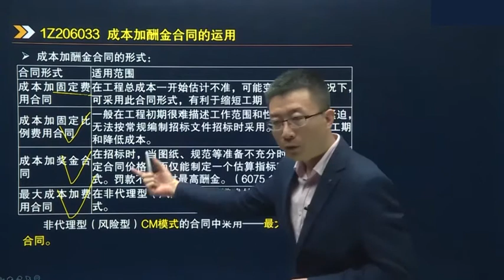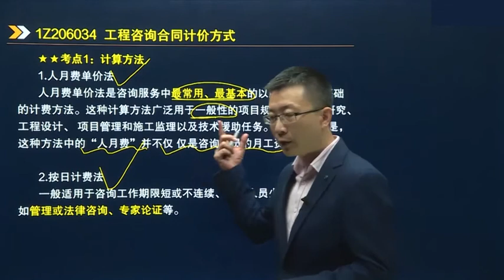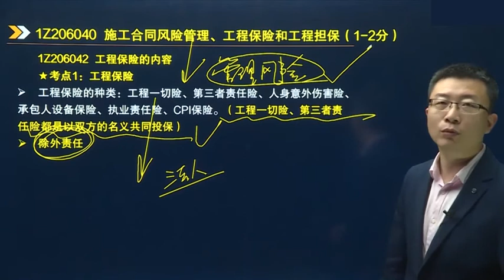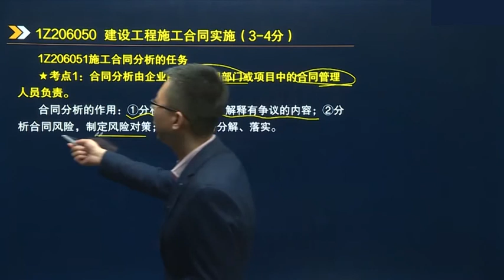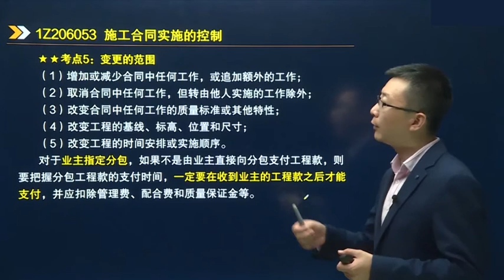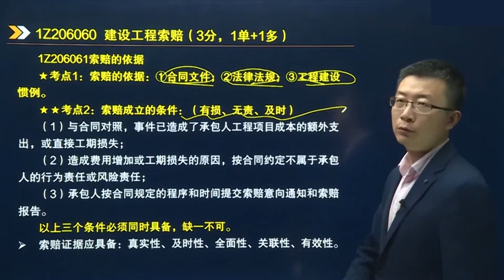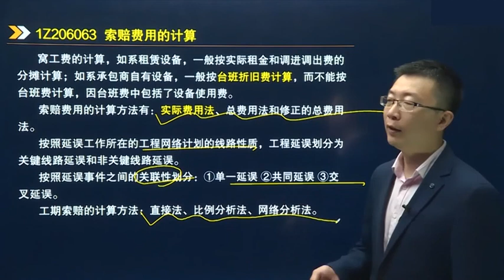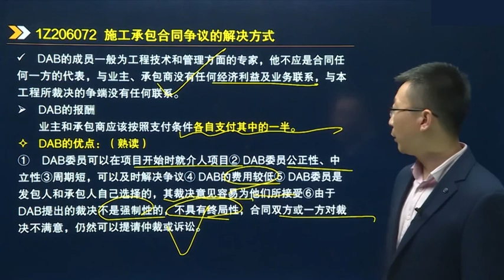2020年一级建造师 冲刺专题班-管理-宿吉南 09、1Z206000建设工程合同与合同管理3 1